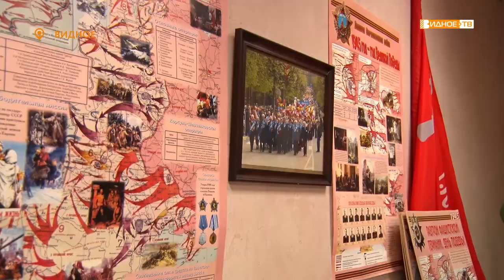«Стихи живут» - военная лирика устами представителей ветеранской организации Ленинского г.о.